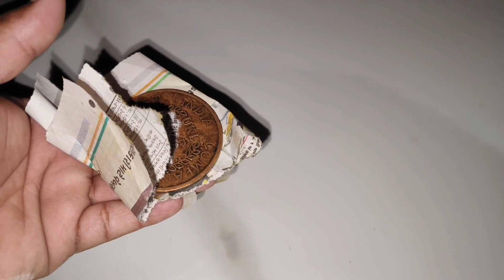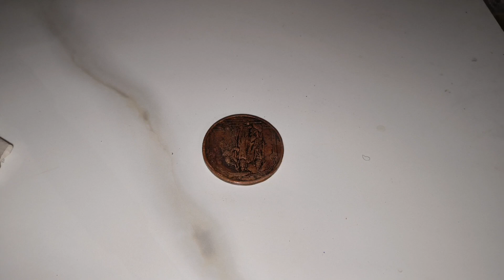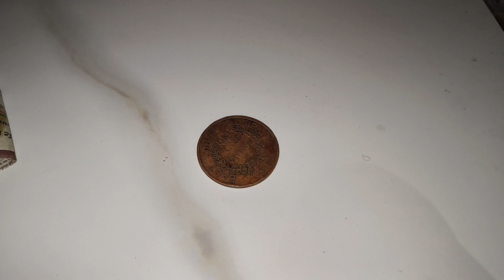NTR Coin Chemical Kaise Banta Hai How to make Coin 7000091977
NTR Coin Chemical Kaise Banta Hai How to make Coin

anti iron gel anti iron coin making

anti iron chemical name anti iron gel chemical

anti iron chemical formula anti iron coin kaise banaye

anti iron coin chemical anti iron coin kaise banaen

anti iron coin test anti iron coin price

anti iron magnetic oil anti iron chemical test

anti iron oil anti iron coin needle test anti iron coin ujaala test